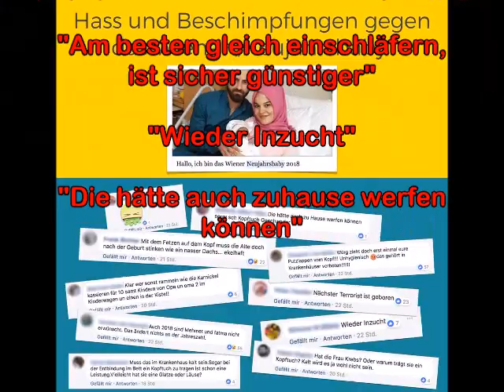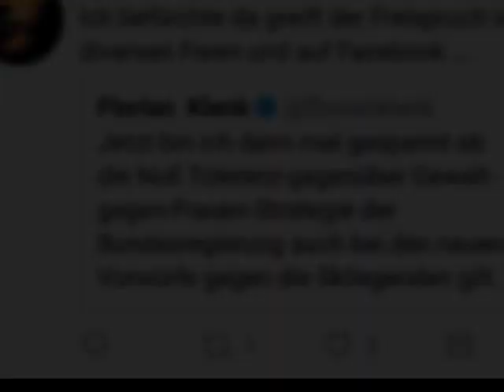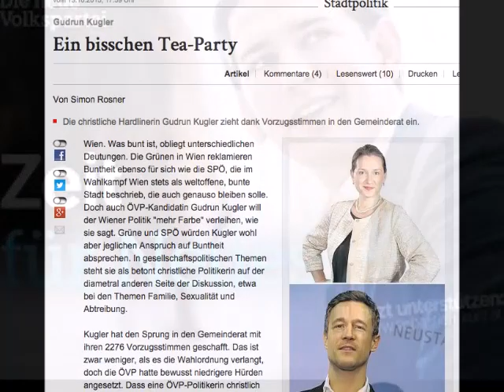Law & Order auf österreichisch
Ist die "neue" ÖVP eigentlich nur die "alte" Teaparty?